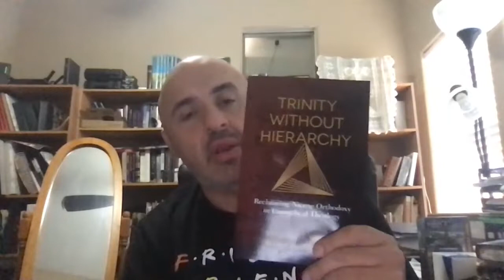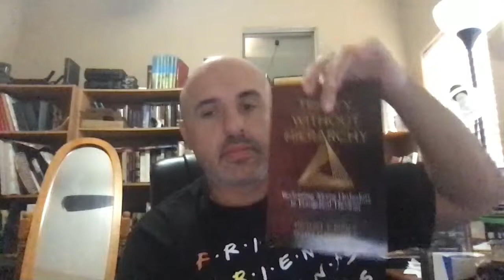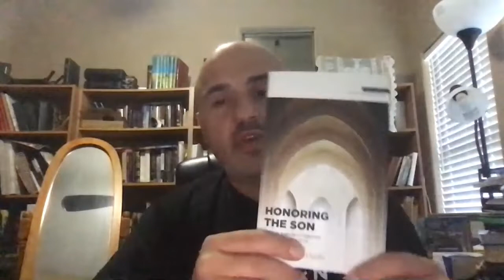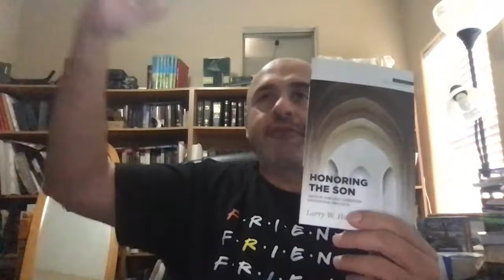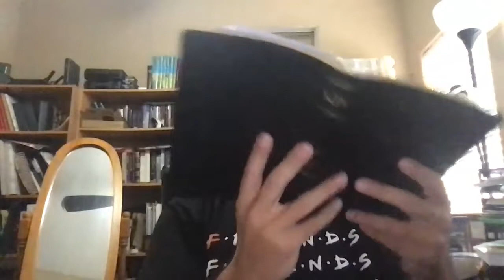Zakir Naik Made Me Question Christianity Pt. 2 - Sam Shamoun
This is a repost of Sam Shamoun’s Live Stream from November 29, 2019 on the “Shamounian” YouTube Channel.